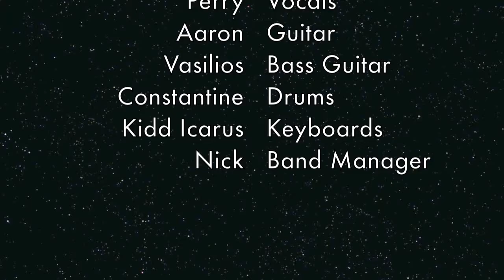Truth Be Told truth be told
Live at the Knitting Factory, Truth Be Told performing self entitled song!